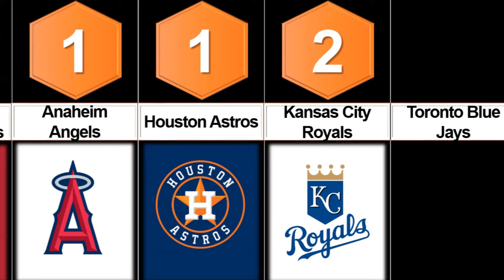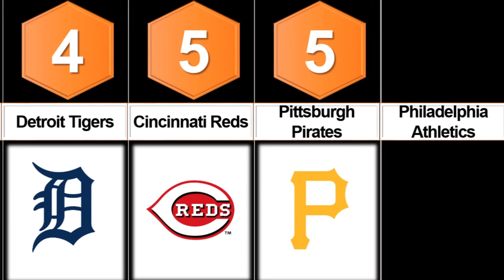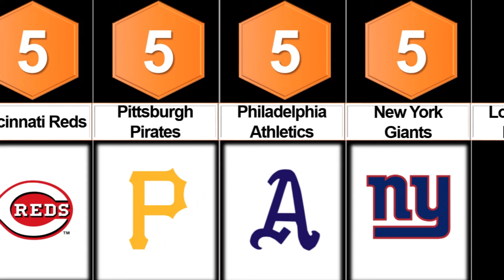Comparison: Number of World Series Championships won by team from 1903 to 2020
Number of World Series Championships won by team from 1903 to 2020